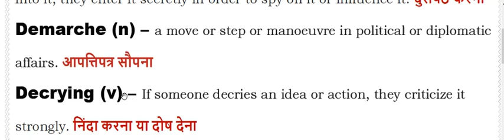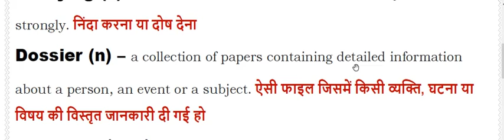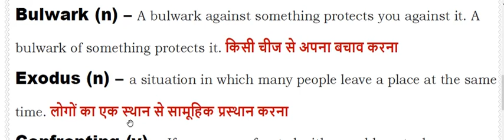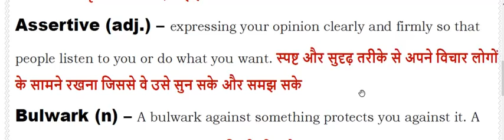The Hindu Vocabulary I Useful for All Competitive Exams - BANKING I , SSC I, UPSC I 16 Nov,2020